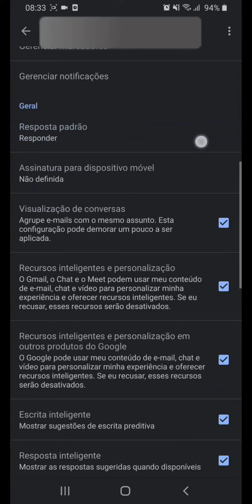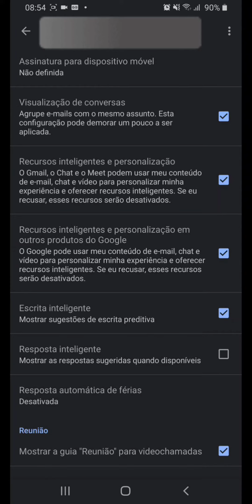Como tirar as RESPOSTA INTELIGENTE do GMAIL no celular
Veja beste vídeo como desativar a resposta inteligente do gmail pelo celular